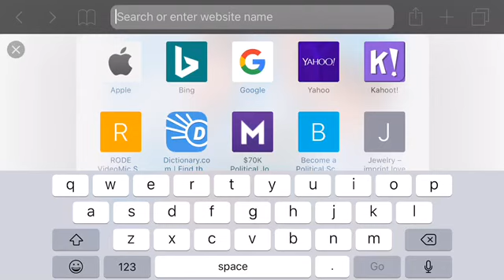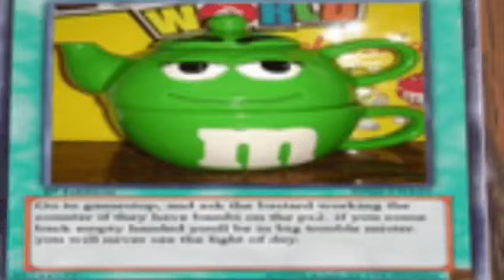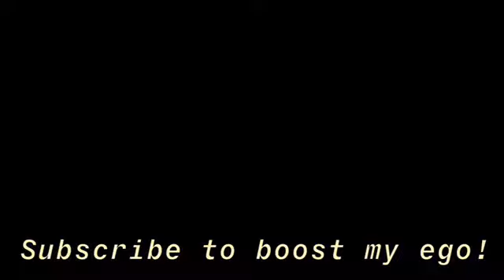Character Study of The Green M&M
Dedicated to Lightning McQueens Girlfriend